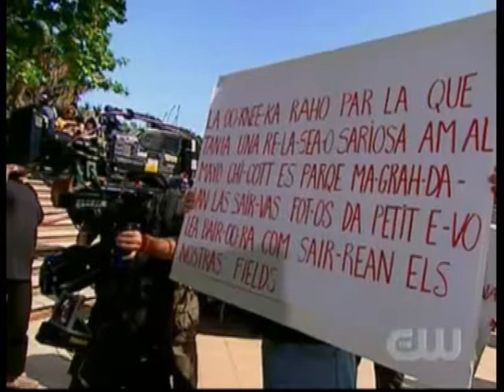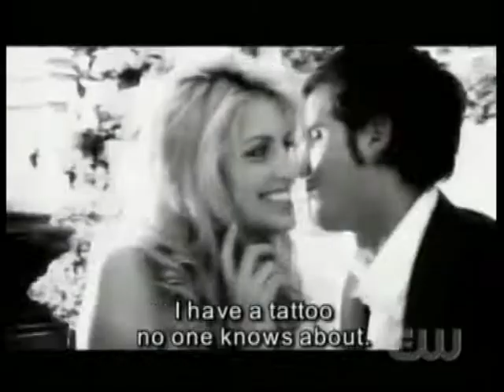Concursants d'un reality estatunidenc d'aspirants a models batallant amb el català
Barcelona va ser protagonista del final de la temporada 7 d'America's Top Model, que es va estrenar el 2006. En el programa 9, les concursants havien de fer un anunci d'una colònia parlant en català. Jutgeu el resultat vosaltres mateixos...